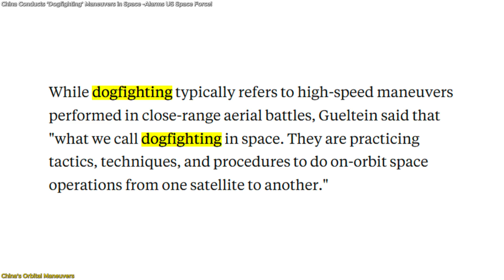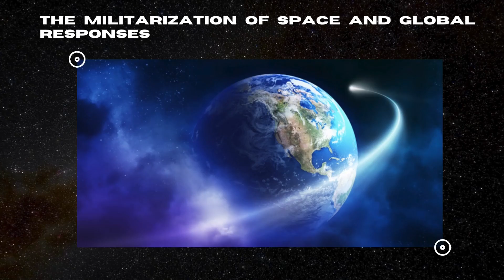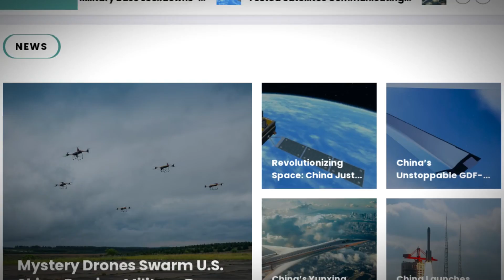US Space Force: Chinese Spacecraft Testing Space Combat Maneuvers!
Is space becoming the next battlefield? Recent reports from the U.S. Space Force reveal that five Chinese satellites have been observed performing highly controlled and synchronized maneuvers in low Earth orbit. These "dogfighting" tactics — typically associated with fighter jets — suggest that China is now testing satellite combat capabilities. This alarming development signals a major shift in the balance of space power and has sparked global concern over the militarization of space. What are these satellites really doing? Why is the U.S. so concerned? And how could this change the future of warfare beyond Earth’s atmosphere? In this episode, we break down everything you need to know in a clear, exciting, and easy-to-understand way.
Don’t miss it. Space warfare might no longer be science fiction — it’s becoming reality.